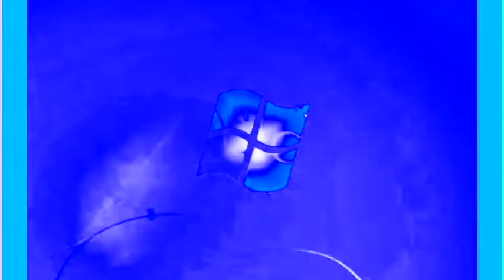Windows 7 Startup Logon NOW MY VIDEO Effects Chorded